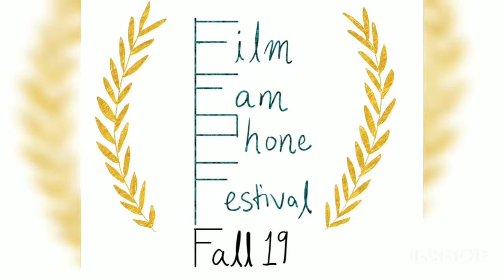"Piggy Drama" FFPF 2019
Film Fam Phone Fest 2019
"Piggy Drama"

Created by: Kaitlyn Smith, Shannon Kannenberg, Antonia Vincenti, and Jake Socha

Film Fam Phone Fest logo designed by: Lexi McCarthy

Title Card designed by: Michelle Van Asten